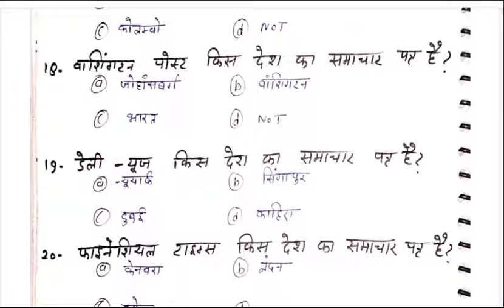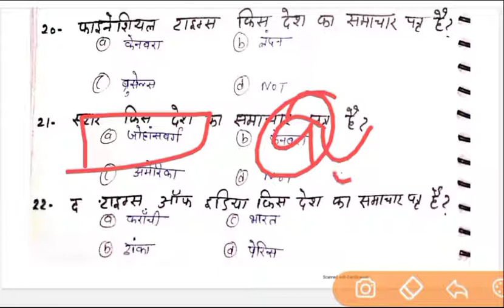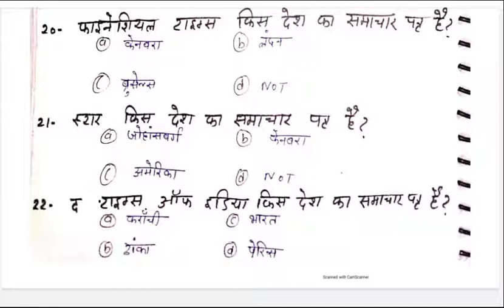देशों के समाचार पत्र ।। एयरफोर्स ।। नेवी ।। आर्मी जीडी